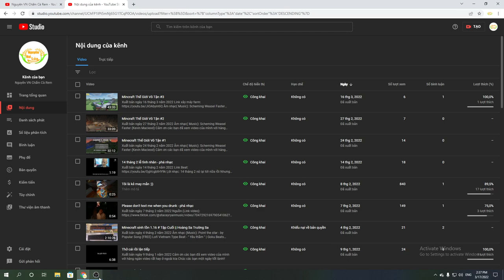Thế nào là hấp hối channel